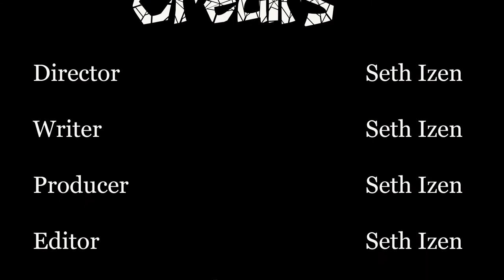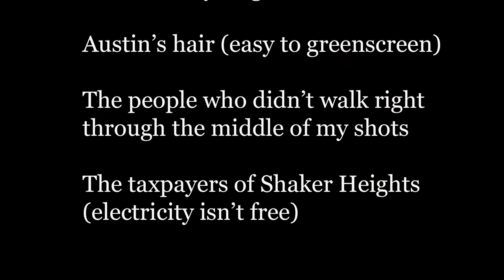Vexed - A Short Film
This is a video I made over the past month for a Graphics III/Multimedia project. It's inspired by a senior prank from last school year (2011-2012), when the Portfolio students "spider-webbed" one of the art rooms with tissue paper.
Credits:

Cast:
Austin Chin

Ian Pelfrey

Everything that didn't involve acting was done by Seth Izen (qpdksf5).
Freesound.org Attribution:
In case it's relevant, I filmed this with the Canon 550D dSLR, with an EF-S 15-85mm f3.5/5.6 lens. I tracked and animated the vines with Blender, and edited the whole thing with Premiere Pro CS6.